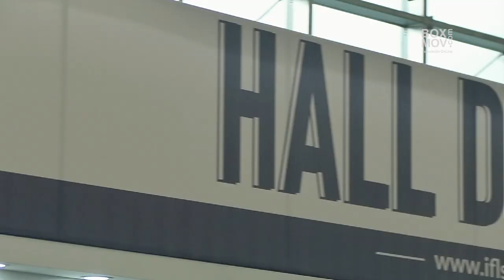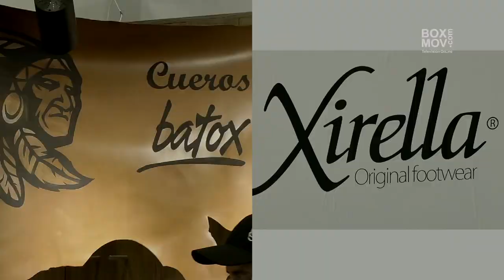IFLS-EICI 2022, feria del calzado cuero y marroquinería insumos y tecnología - entrevista.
Con una expectativa de más de 220 expositores de calzado e insumos, más de 8.000 compradores nacionales y 250 internacionales, la Asociación Colombiana de Industriales del Calzado, el Cuero y sus Manufacturas (ACICAM) realizo la Feria Internacional del Cuero, Calzado, Marroquinería, Insumos y Tecnología (IFLS+EICI), que dio lugar de manera presencial el pasado 8 al 11 de febrero de 2022 en Corferias, Bogotá.

Bogotá - Colombia